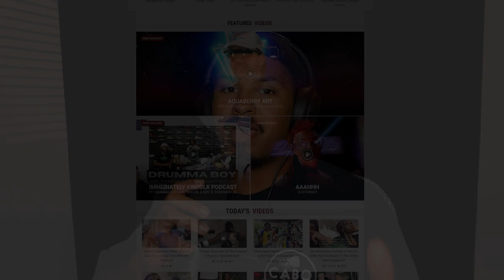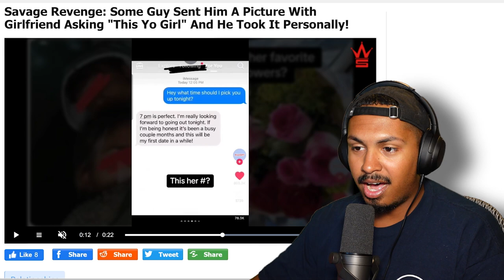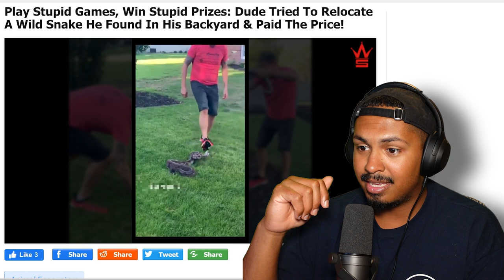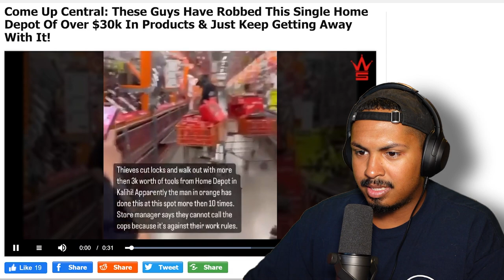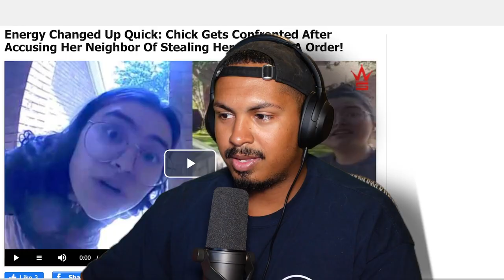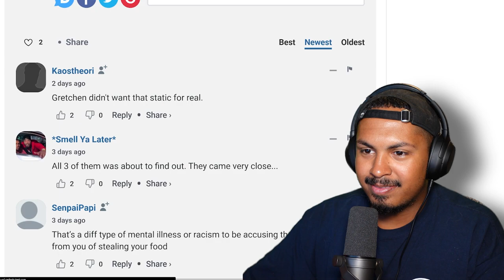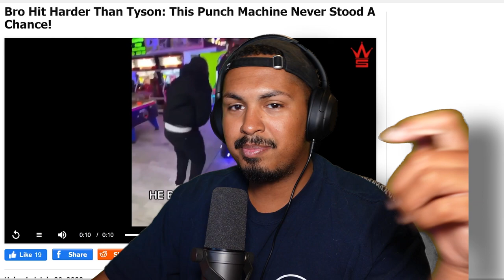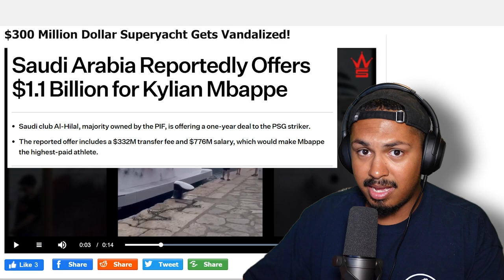Why Would You Even Try This With a SNAKE!??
Another week of worldstar wednesday I am looking fro alternatives to this weekly series but also other weekly series to add to the channel. If you have any idea let me know.